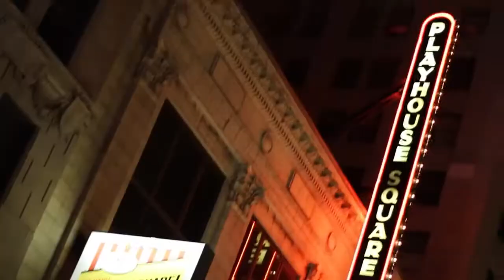Why Cleveland to Study Management? Weatherhead School at Case Western Reserve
Cleveland is located in Northeast Ohio, with a robust and diverse $170 Billion economy. It is home to many corporate headquarters and the best hospitals in the world. Northeast Ohio was ranked as one of the hottest entrepreneurial regions in the U.S. by Entrepreneur magazine.
Cleveland is a great place to work, play and study at the Weatherhead School of Management.